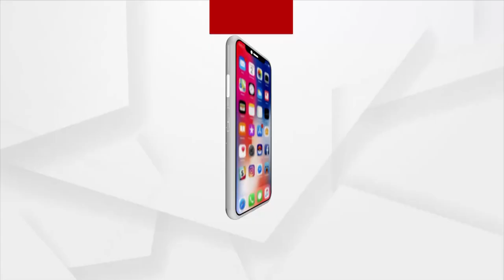ଶୀଘ୍ର ହେଉ ପୌର ନିର୍ବାଚନ, କହିଲେ ଭର୍ତ୍ତୁହରି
ପୌର ନିର୍ବାଚନ ଶୀଘ୍ର କରିବାର ଆବଶ୍ୟକତା ରହିଛି, କହିଲେ ବିଜେଡି ସାଂସଦ ଭର୍ତ୍ତୁହରି ମହାତାବ । ନିର୍ବାଚିତ ପ୍ରତିନିଧି  ଲୋକଙ୍କ ସମସ୍ୟା ବୁଝି ପାରିବେ, କିନ୍ତୁ ପ୍ରଶାସନିକ ଅଧିକାରୀ ବୁଝି ପାରିବେ ନାହିଁ।
ସାଂସଦଙ୍କ ପ୍ରତିକ୍ରିୟାକୁ ସମର୍ଥନ କଲେ ବିଜେପି ଓ କଂଗ୍ରେସ।